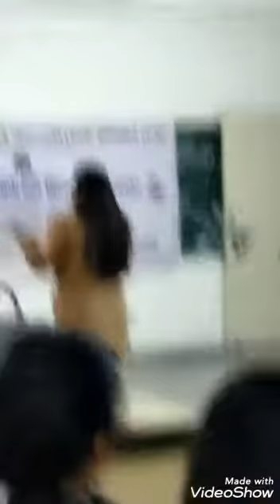Lecture on survey research @CCS University Meerut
Some part of live lecture on Research Methodology Workshop